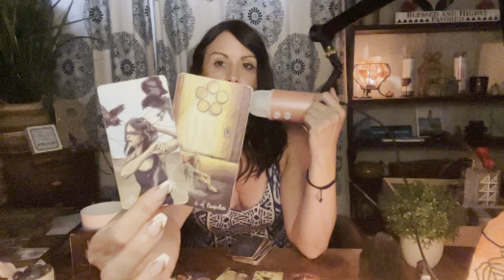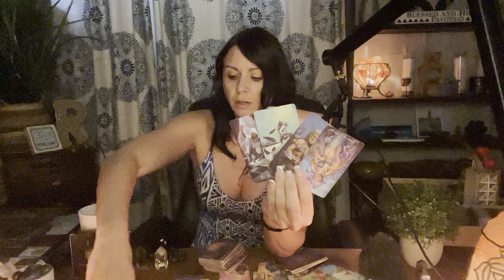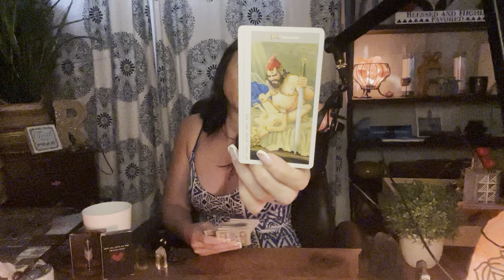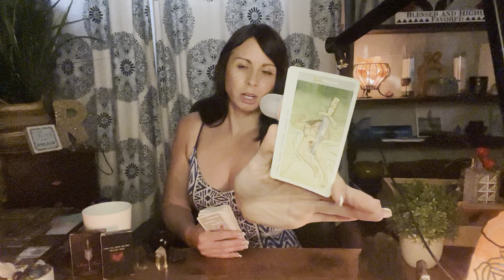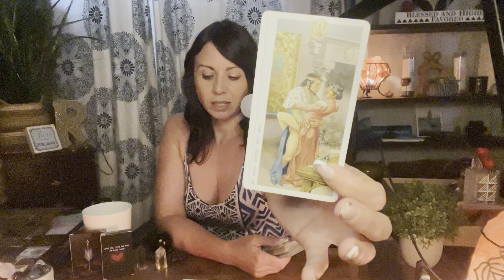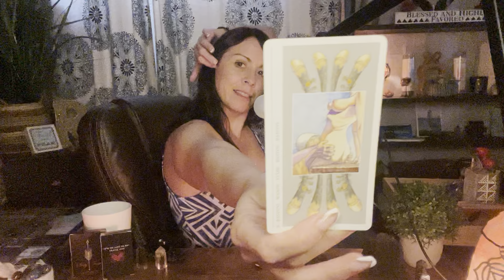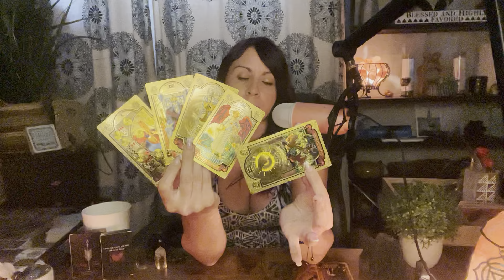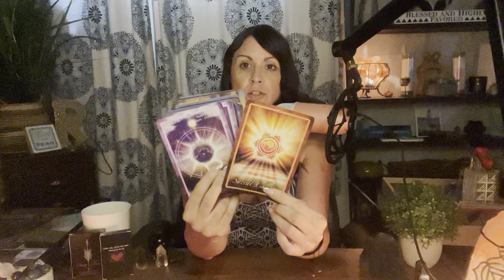You guys go together very well! FIRESIGNS 🔥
RootsandRewards.com